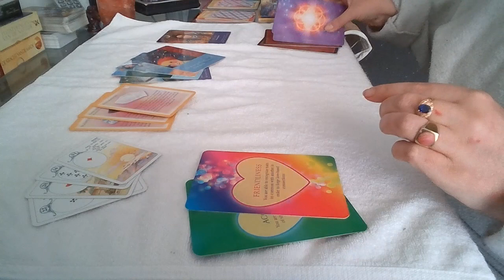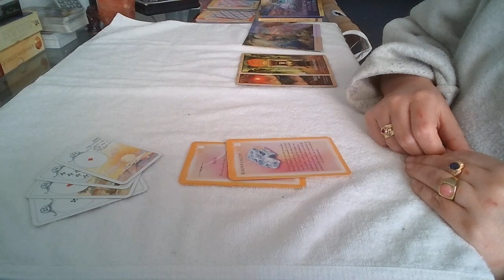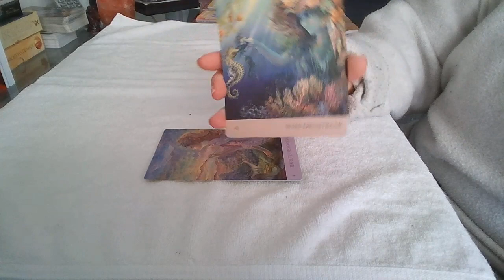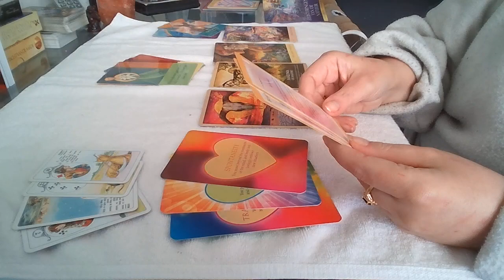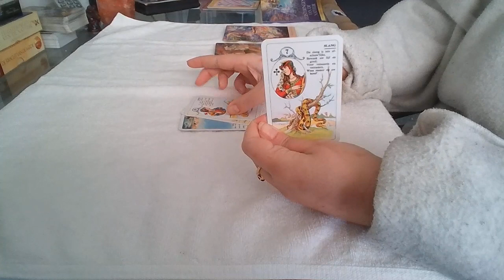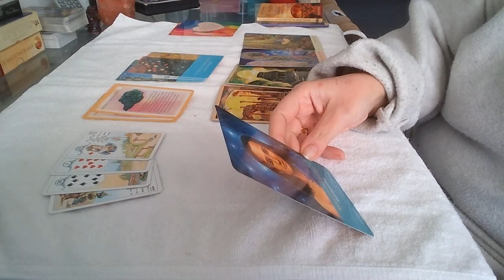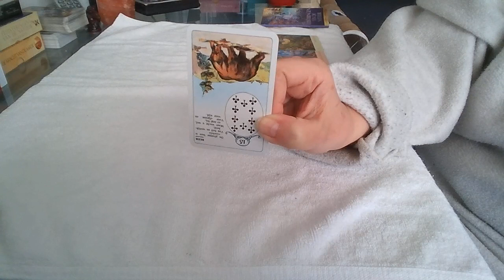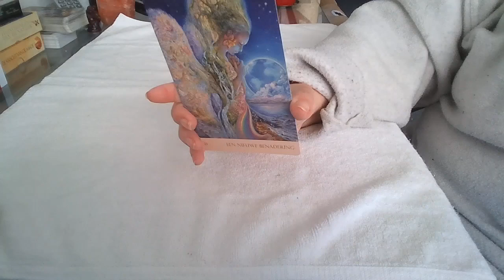Kies een stapeltje 10 nov 2020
Stapeltje 1 na de introductie
Stapeltje 2 13:10 minuten
Stapeltje 3 24:35 minuten

Veel plezier en je mag je waardering uiten in een like of je abonneren op dit kanaal dan hoef je niets meer te missen, mijn dank is groot als je mijn kanaal op deze manier kunt en wilt steunen. Namaste